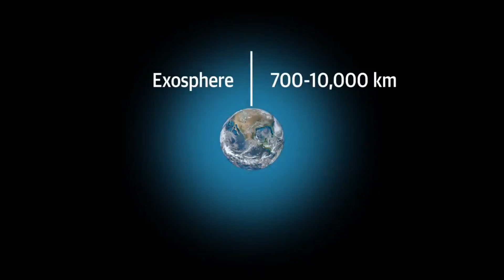Richard Branson going to the moon??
In the ever-evolving realm of space exploration, few figures have been as prominent and passionate as Sir Richard Branson. While we've known him primarily for his audacious venture with Virgin Galactic in conquering suborbital spaceflights, his sights are now set higher than ever before: the Moon. In the captivating video titled "Richard Branson's Next Giant Leap: The Moon Expedition!", dive deep into the details of this forthcoming journey.

Ever since the dawn of the space age, the Moon has represented a tantalizing destination for humanity. With its desolate beauty and rich history of exploration, it remains one of the most talked-about celestial bodies. However, in the 21st century, as private enterprises take the lead in space exploration, figures like Richard Branson are emerging at the forefront of these exciting ventures.

This video offers viewers an exclusive look at Branson's latest vision, his preparation, the challenges ahead, and the cutting-edge technology behind this moon mission. Will Branson be one of the first private citizens to touch the lunar surface? How does this mission compare to the previous endeavors of Virgin Galactic? What technological innovations can we expect, and how will they pave the way for future moon voyages?

Moreover, with breathtaking visuals, expert interviews, and behind-the-scenes footage, this video promises to be an insightful and thrilling watch for space enthusiasts and curious minds alike.

If you've ever been enthralled by the mysteries of the universe or inspired by the indomitable spirit of human exploration, "Richard Branson's Next Giant Leap: The Moon Expedition!" is a must-watch.